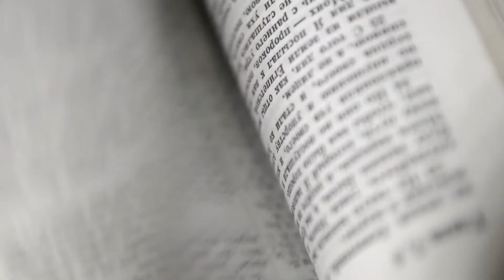Учимся говорить правильно вместе. Выпуск 5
Продолжаем разговор о диалектах. Местные говоры или диалекты – это выражения, привычные для людей, живущих на какой-то определенной территории.